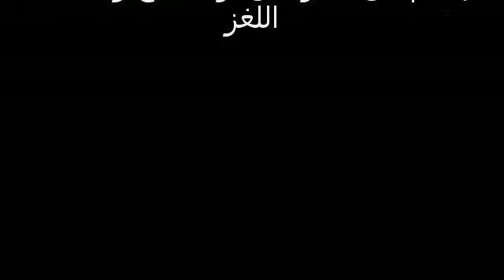لغز لاختبار ذكائك والحل اخر المقطع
لغز لاختبار ذكائك